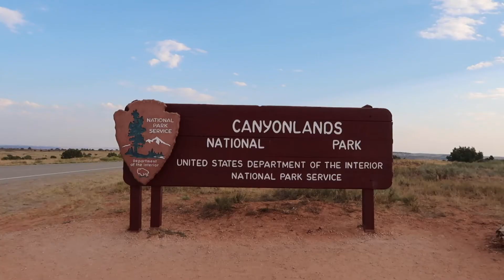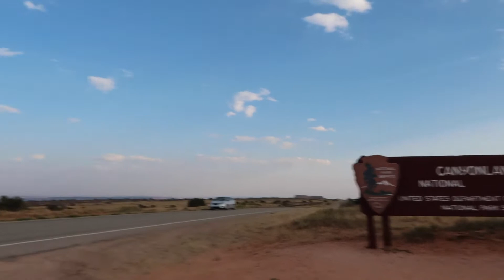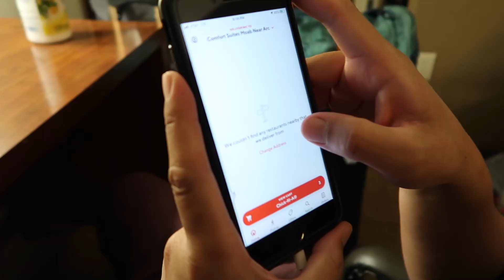Sunset at Canyonlands [62]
We finally visited our first national park in Utah, Canyonlands! It was so beautiful and we even got to see the gorgeous sunset.